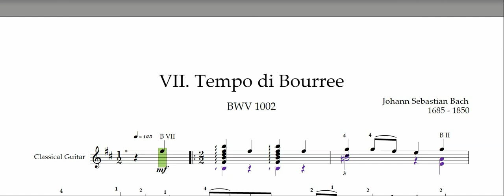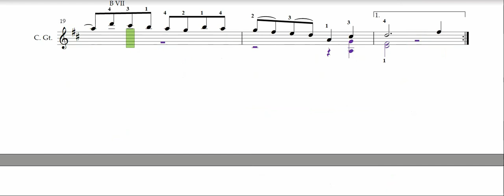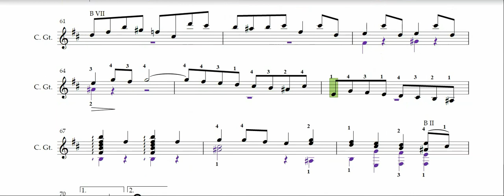VII. Tempo di Bourree BWV 1002 Johann Sebastian Bach